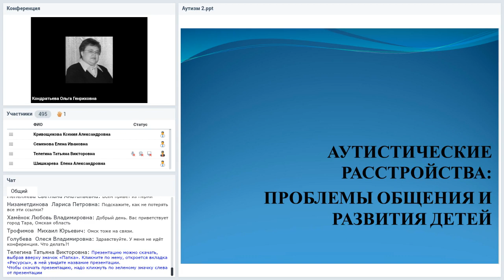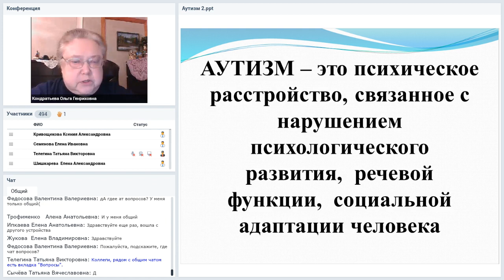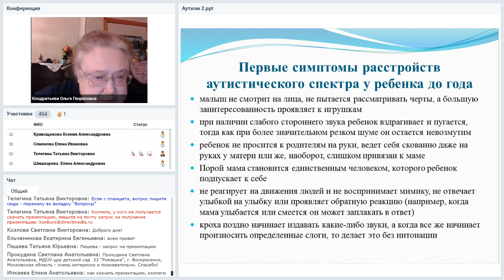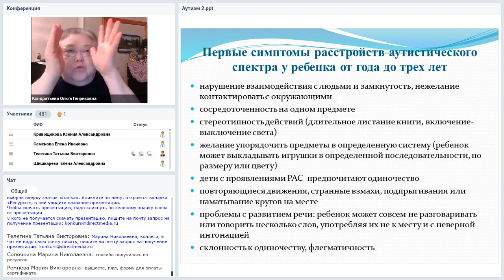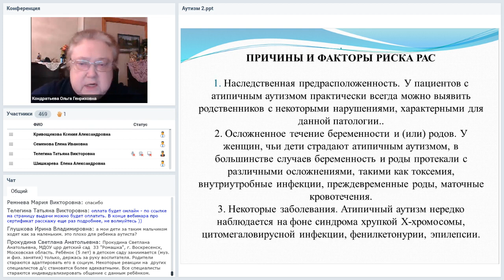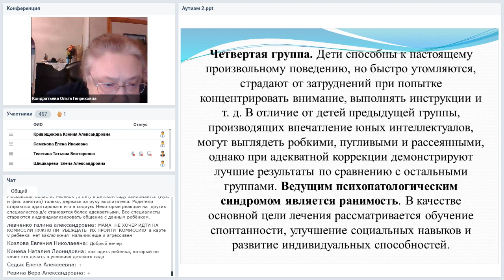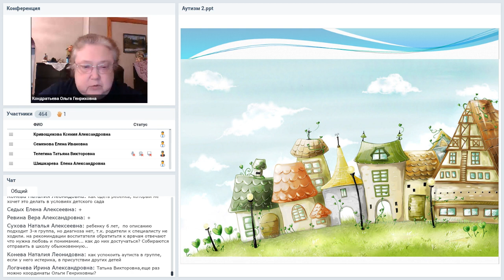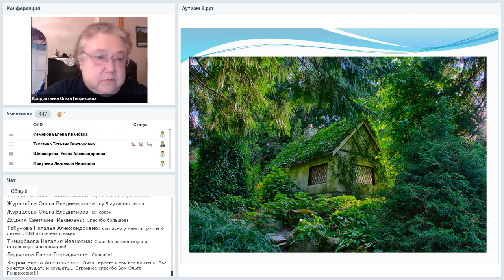Аутистические расстройства: проблемы общения и развития детей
Вебинар
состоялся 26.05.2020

Не надо пытаться сделать всех детей одинаковыми. Есть особенные дети, главная задача взрослых принять и понять таких детей. Это длительный, систематический и трудоемкий процесс. Если с детьми с нормальным типом развития можно заниматься в многочисленной группе, то с ребенком с аутистическими расстройствами – индивидуальная работа. Сложно? Да! Но ведь с каждым ребенком можно и нужно выстроить общение. И тогда малыш приоткроет дверцу своего домика и разрешит нам туда войти или выйдет сам. Давайте выстроим алгоритм общения. Поговорим об этом, рассмотрим реальные случаи.